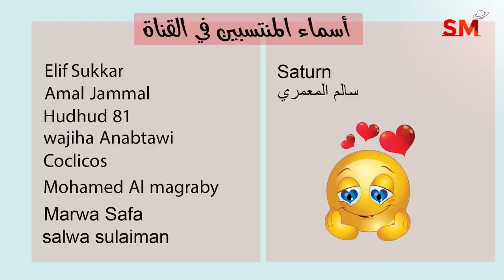انتقال عطارد الى الجدي واهم التأثيرات و الزواية الفلكية 6 ديسمبر 2022 سعيد مناع